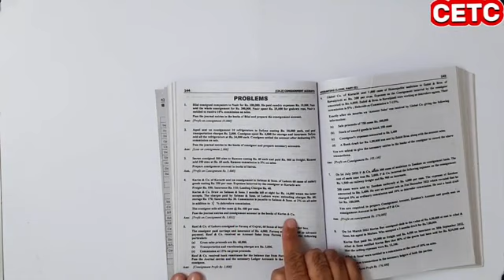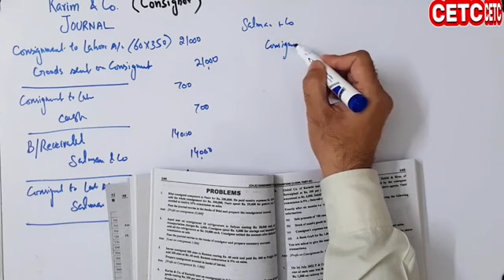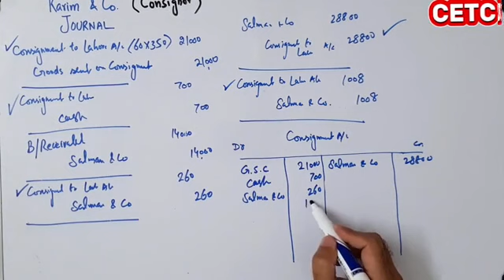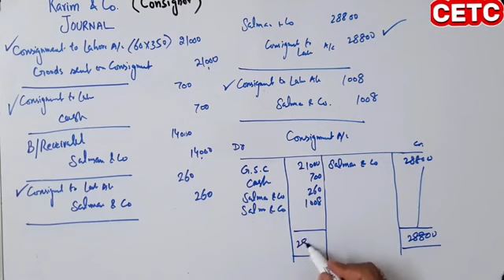Consignment Accounts / Principles of Accounting / I.Com II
Sohail & Afzal

Chapter 3
Question 4